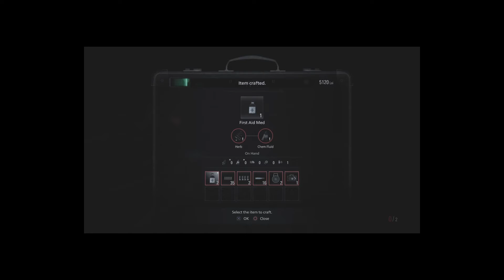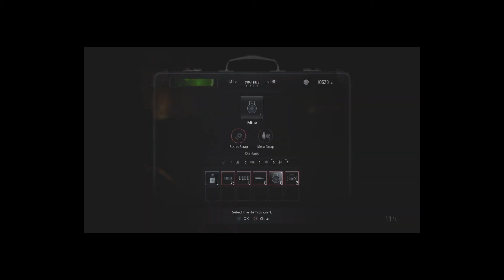Resident Evil,Wrath of The Wolves